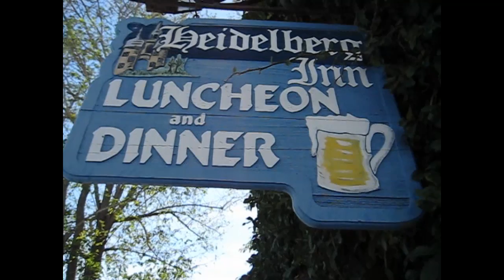Camping Oct. 8 - Oct. 10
Camping in Santa Barbara.